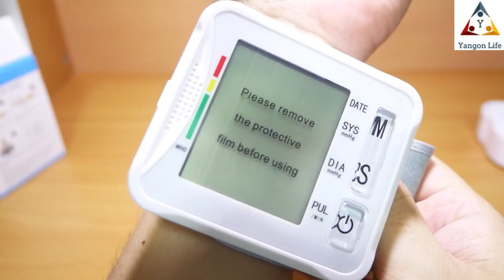Blood Pressure Monitor (Wrist Type) Unboxing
Unboxing - Blood Pressure Monitor (Wrist Type)